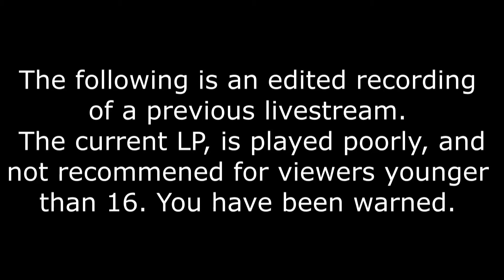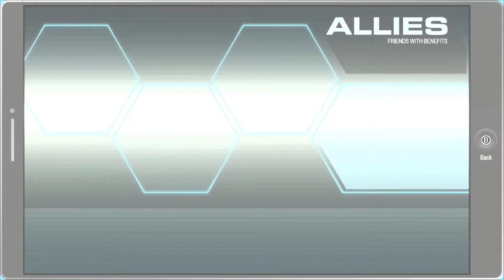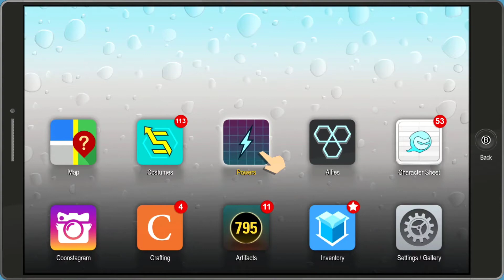Zeke Plays: South Park: The Fractured But, Whole part 53 (Let`s Play)